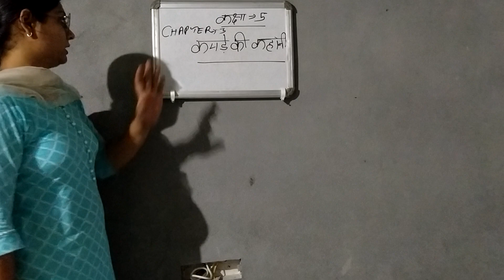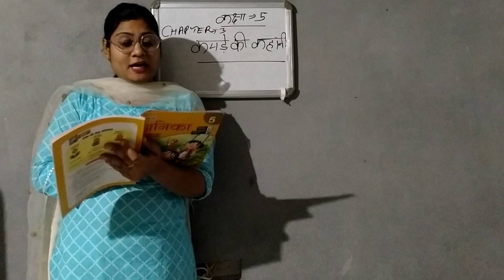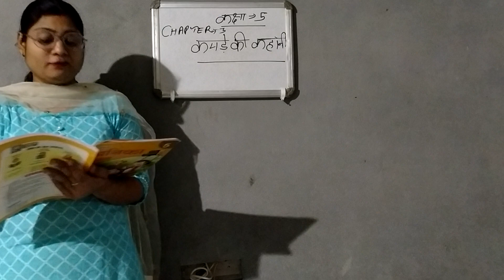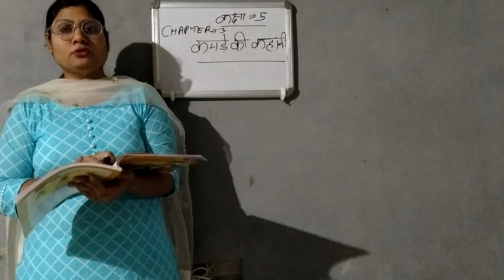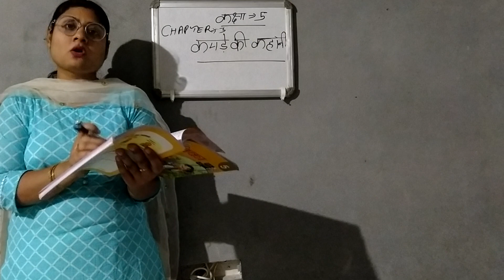Online Classes | Monika | Class- 5th | Sub- Hindi | Baba Farid Public School